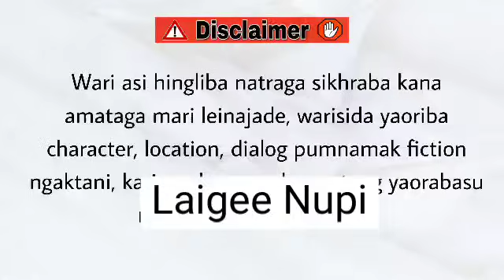Laigee Nupi (21)/ Purel gi manglamchatta chatlmba lichat.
Laigee Nupi

Chapter 21

Author - Bidyaluxmi Huirem

Narrator and Video Editor - Arun Shamurai